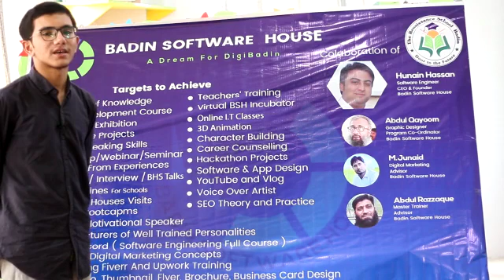The Art of Public Speaking Workshop